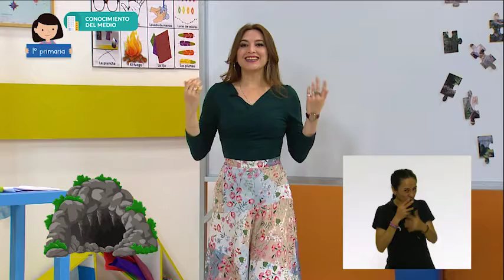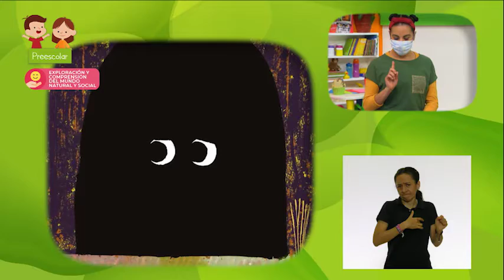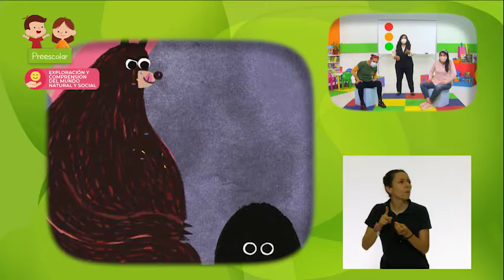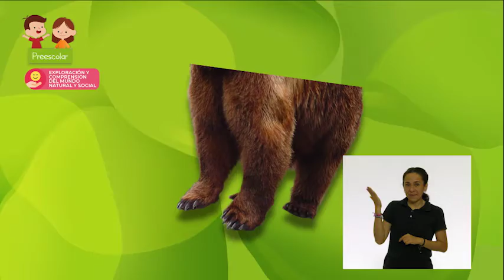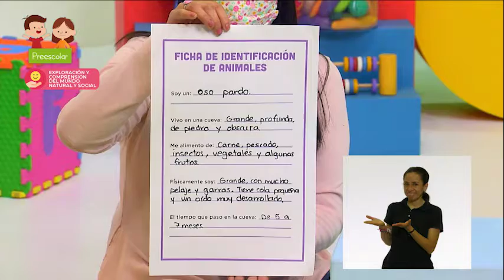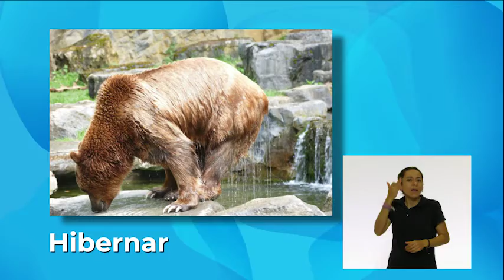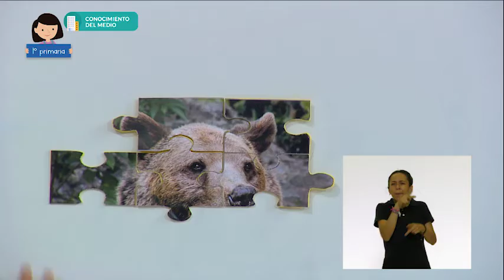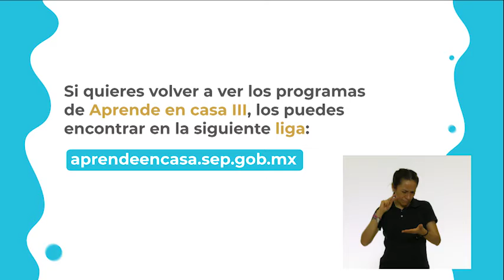0309 COM 1 LSM TX2